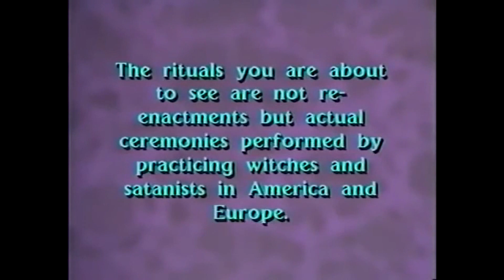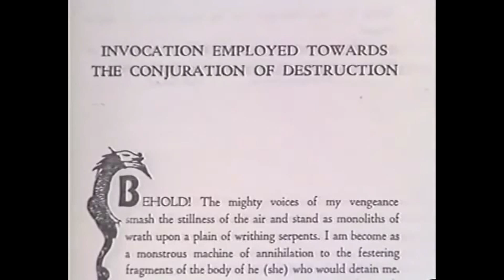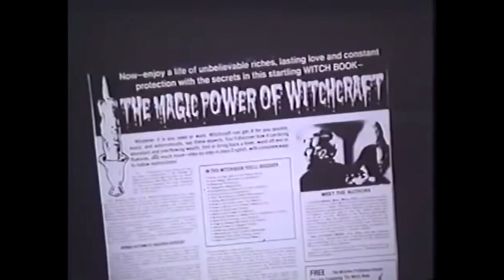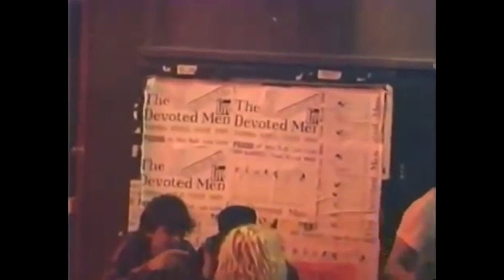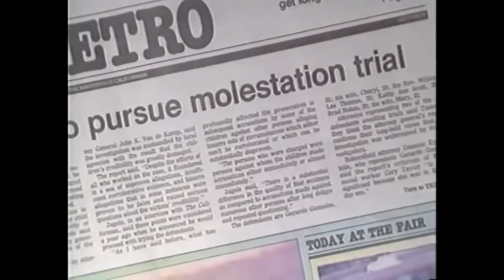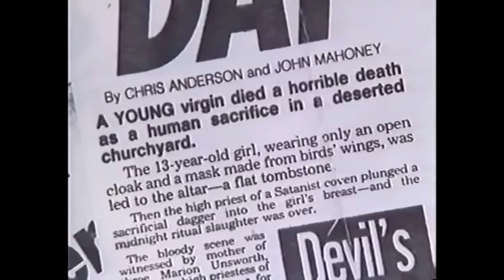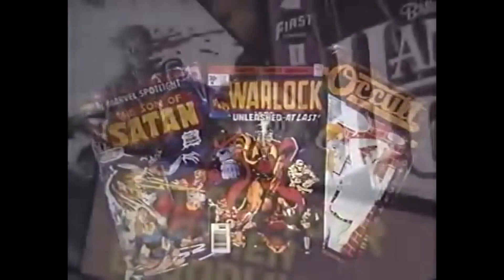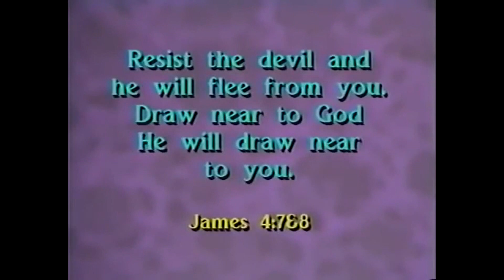Satanism and The Age of Aquarius - The Occult World Hiding in Plain Sight *FOR MATURE AUDIENCE*